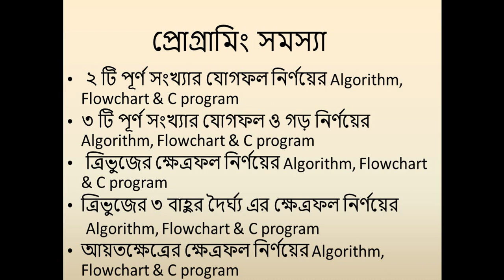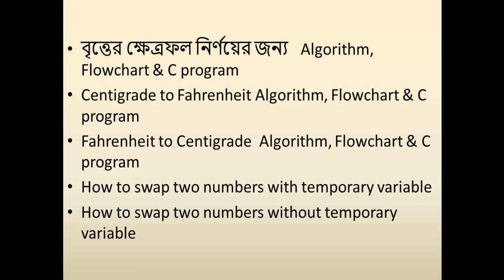Tutorial 3: Introduction part:3 (Bangla Tutorial)